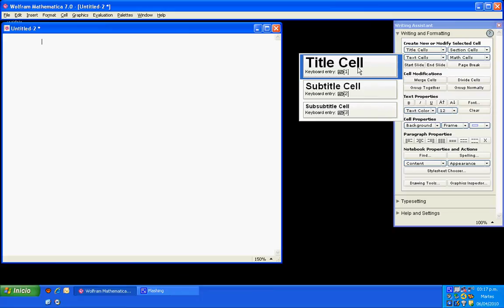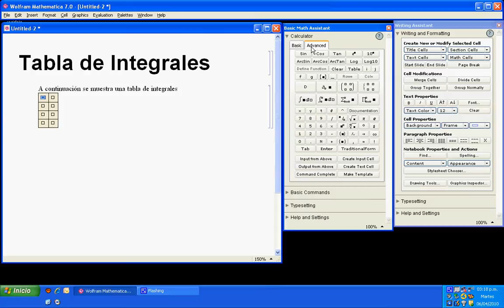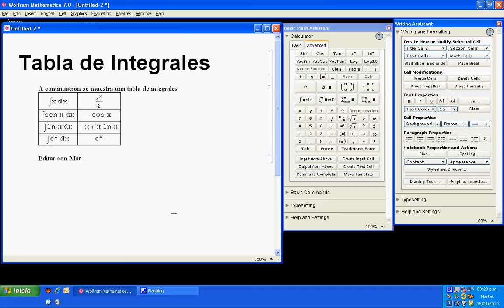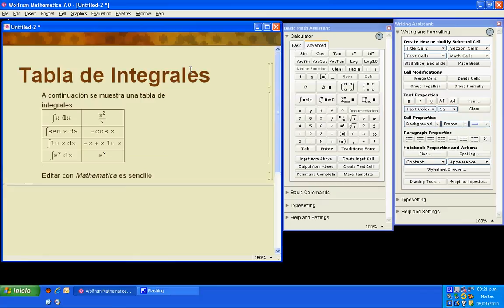Mathematica como procesador de texto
Mathematica puede usarse como un procesador de texto que además puede hacer cálculos. Se muestra como hacer tablas.